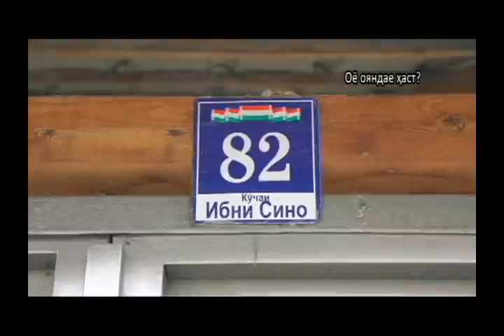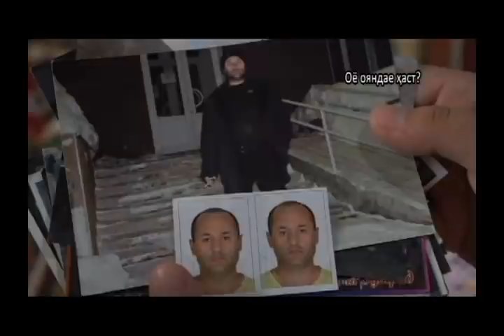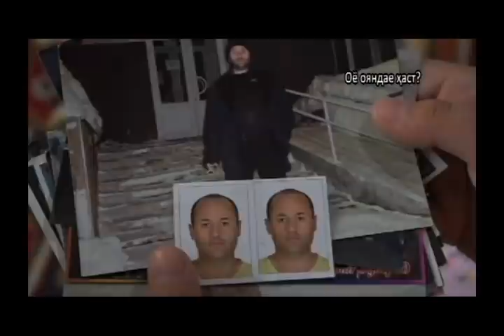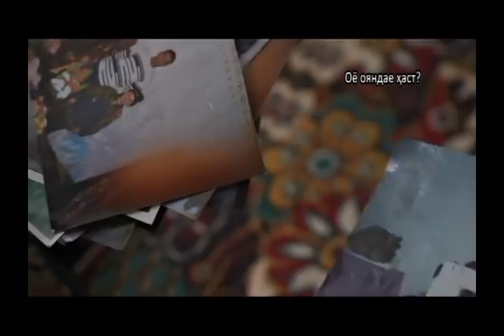Муноқишаи мусалаҳона дар марзи Тоҷикистону Қирғизистон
Дар фарҳнаги миллати соҳибхираду ботамаддуни тоҷик оини ҳамсояву ҳамсоядорӣ соҳиби ҷойгоҳи махсусе мебошад, ки дар тўли асрҳои дароз он муроот мешавад. Мо – мардуми тоҷик дар асоси таълимоти исломӣ ва фарҳанги пурғановати миллӣ ҳаққи ҳамҷаворро на камтар аз худ медонем ва барояш эҳтироми махсус қоил ҳастем, ки ин аз маданияти шаҳрнишинӣ ва созандагии мо башорат медиҳад. Дар тўли таърихи худ миллати тоҷдори тоҷик ҳеҷ вақт ба хотири ҷоҳу сарват бар хонаву дари ҳамсояи худ чашм ало накардааст. Ин маллат ҳеҷ вақт мисли дигарон барои ризқу рўзии худ хун нарехтаву таҷовуз бар марз накардааст.